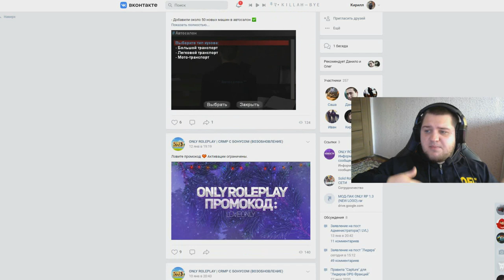РОДИНА РП - НОВЫЙ ТЮНИНГ УЖЕ СКОРО / СПОЙЛЕРЫ ОБНОВЛЕНИЯ 2021 ГОДА!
➨Мой ник - Kiryukha_Polkanov
➨Мой номер:4444484